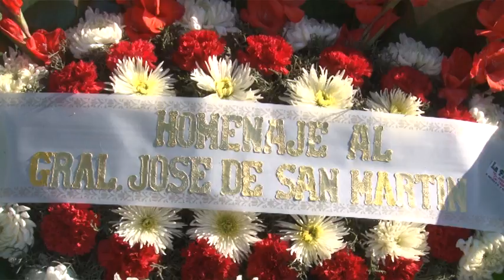Acto por el 166° Aniversario del fallecimiento del Gral. San Martin en el B° homónimo